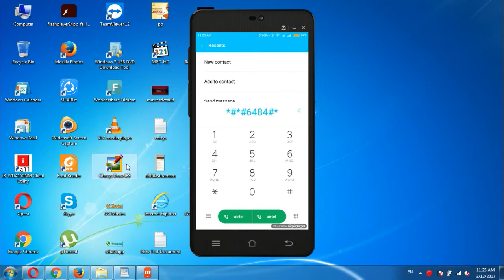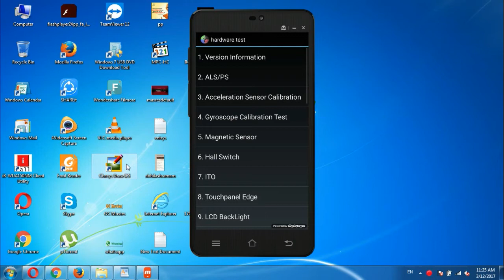Latest New Telugu Tips and Tricks about Redmi Note 4 Software Problem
Watch this video if you have software problem can check your self.

follow our website regularly for latest updated Telugu Tips and Tricks videos